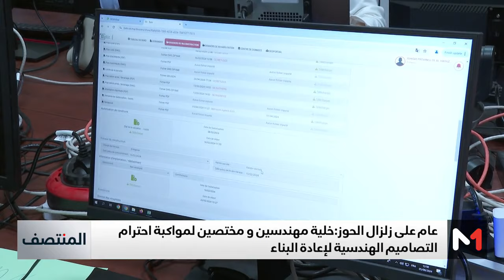عام على زلزال الحوز .. خلية مهندسين و مختصين لمواكبة احترام التصاميم الهندسية لإعادة البناء